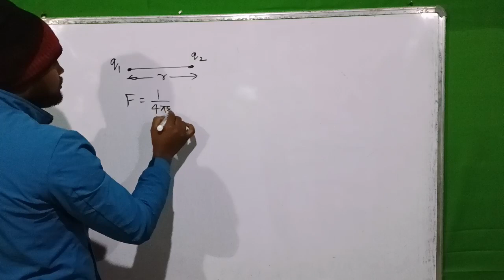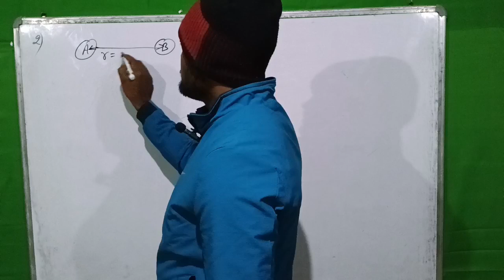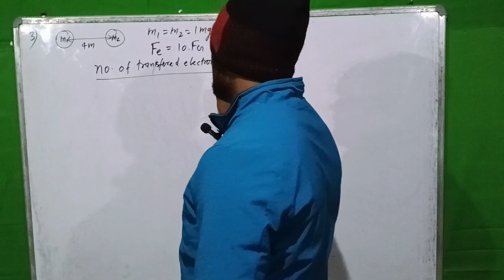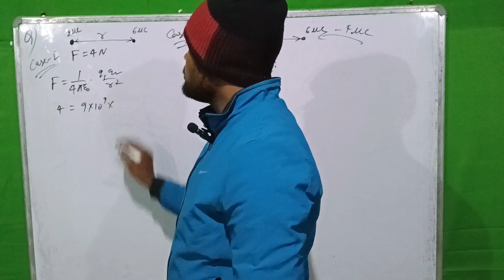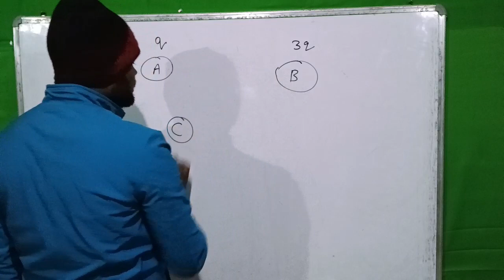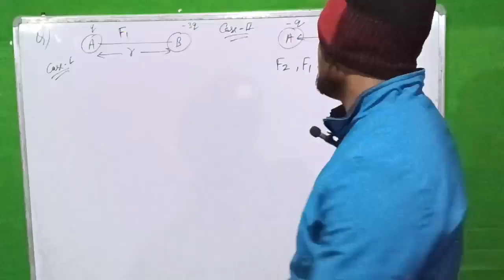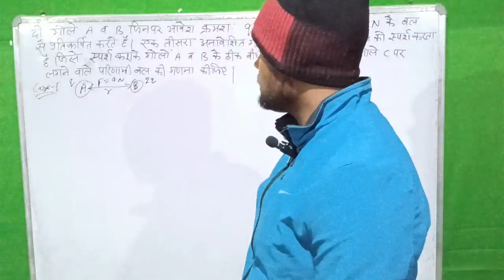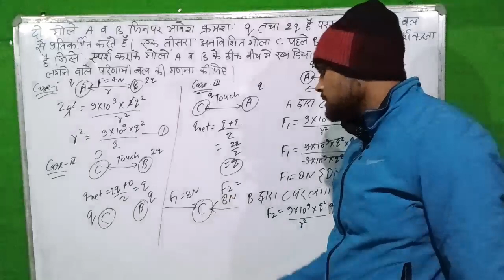class 12th physics, (NEET,JEE and Board),Electric charge and field by Kingsen sir